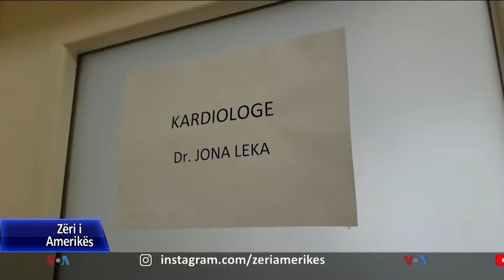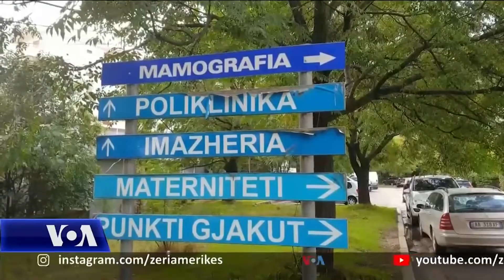Sfidat e mjekëve të rinj në Shqipëri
Spitalet rajonale në Shqipëri vuajnë mungesën e mjekëve të specialiteteve të ndryshme prej largimeve jashtë vendit dhe daljes në pension të mjekëve të tjerë. Në Gjirokastër një grup mjekësh të rinj thonë se po sfidojnë vështirësitë dhe po shërbejnë ndaj banorëve